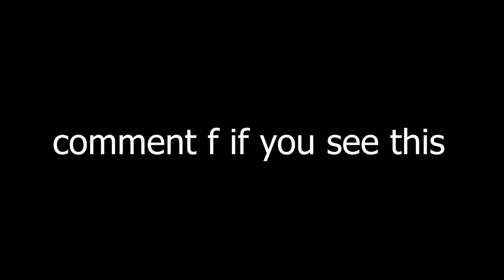speed.exe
Editing so fast it looks like a macro...
editing FASTER than a macro
Macro Editing
(I DONT USE MACROS) lol